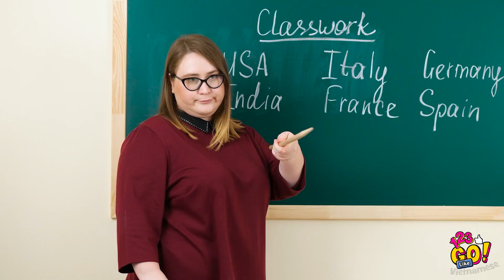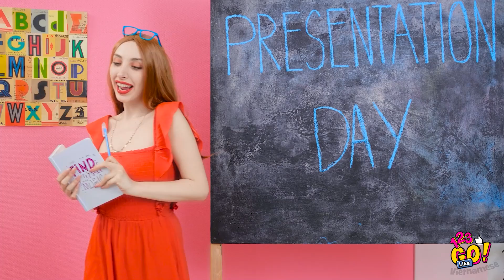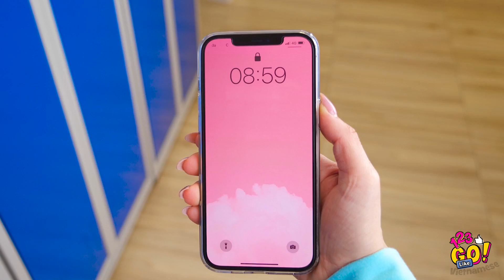GÁI NGOAN VS GÁI QUẬY | CÁC KIỂU CON GÁI Ở TRƯỜNG | Tình Huống Hài Hước Từ 123 GO Like!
Có rất nhiều kiểu con gái trong lớp nhỉ?

Và tất cả các cô gái đều vô cùng khác nhau, trong những tình huống giống nhau, họ có thể hành xử cực kỳ khác biệt đấy.

Hãy đón xem những tình huống hài hước nhưng quen thuộc của con gái này và cho chúng tớ biết cậu là kiểu con gái nào nha!

Hẹn gặp lại lần sau!